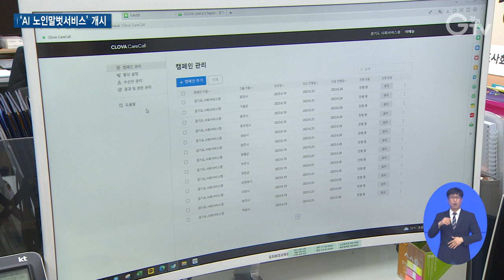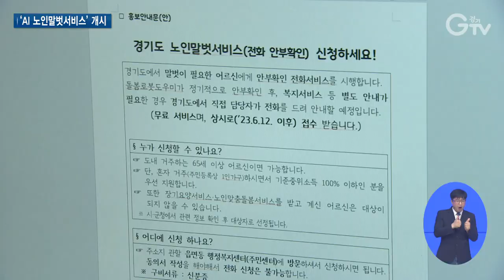홀몸 어르신 인공지능 친구 등장..‘AI 노인말벗서비스’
[앵커멘트]
홀로 사는 어르신들 적적할 때 있으실 텐데, 경기도에선 챗지피티 같은 생성형 인공지능을 통해 ‘노인말벗서비스’를 시작했습니다. 말벗 인공지능 친구가 통화하다 상대 어르신의 건강상 위험이 감지되면, 긴급 복지서비스에 알려 안전까지도 챙깁니다. 최지현 기자입니다.

[리포트]
홀로 사는 78세 백건영 할아버지 집.
벨이 울리자 전화를 받습니다.
[녹취]
오늘 식사는 하셨어요?/네. /요즘 어떻게 지내세요?/ 그냥 하루하루 시간은 잘 가요./ 그렇군요, 저는 요즘 새로운 취미 생활을 시작했는데 너무 재미있어요. /나도 취미 생활이 하나 있어서 그거 하면서 지내요. / 어떤 취미 생활이요?

안부를 주고받는 둘.
챗지피티 같은 생성형 인공지능 AI 친구가 걸어 온 전화입니다.

이날은 첫 인사를 주고 받는 날.
앞으로 일주일에 한 번씩 이렇게 얘기를 나누게 됩니다.
[인터뷰] 백건영/AI 노인말벗서비스 이용자
이것이 조금 더 진화하고 발전 되면은 이것도 하나의 친한 친구가 되겠다는 생각이 들어요.

친구 사귀듯, AI 말벗은 독거어르신의 말을 기억해 나중엔 이 얘기, 저 얘기 더 진화해 깊이 있게 나눌 수 있습니다.
[인터뷰]정규희/ AI 노인말벗서비스 이용자
로봇이 전화한 건지 몰랐어요, 참…. 그렇게 전화 받고 나면 우리는 위안이 좀 되지…. 아무래도.

경기도가 독거어르신 등을 위해 시작한 ‘AI 노인말벗서비스’.
챗지피티 등 대규모 언어 모델을 활용한 생성형 인공지능을 도정에 접목해 도입했습니다.
[인터뷰]이예슬/경기도사회서비스원 주임
기본적인 안부 확인은 당연히 되고요. 그리고 이제 ‘기억 대화’라고 해서 어르신이 만약에, 이전에 어떤 내용으로, 주제로 대화했다면 그걸 기억해서 하는 부분까지는 조금 수준이 되는 정도….

이때 살기 어렵다, 외롭다 등 경제적, 정서적 어려움을 호소하거나 위기 징후가 감지되면 안전상 문제를 직감해 담당 직원에게 AI가 알려주고, 사람이 직접 전화를 걸어 확인하게 합니다.

또 3번까지 전화를 했는데 역시 통화가 안 되면, 지자체 인근 복지서비스 담당자가 직접 거주지로 가 상황을 확인하게 합니다.

그래서 그에 맞는 조치를 취하는, 단순한 말벗서비스에서 나아가 복지서비스까지 연계했습니다.
[인터뷰]한경수/경기도 노인복지과장
경기도는 노인 인구가 2백만 명이 넘어서고 있습니다. 매년 20만 명 이상씩 증가하고 있는데요. 노인맞춤돌봄서비스가 사람으로 직접 하는 데에는 증가하는 인구수만큼 따라가기가 한계가 있어….

서비스를 원하는 경기 지역 65세 이상 노인 누구나 상시로 읍·면·동 행정복지센터에서 신청하면 경기도 AI말벗 친구를 반갑게 만날 수 있습니다. 경기GTV 최지현입니다.